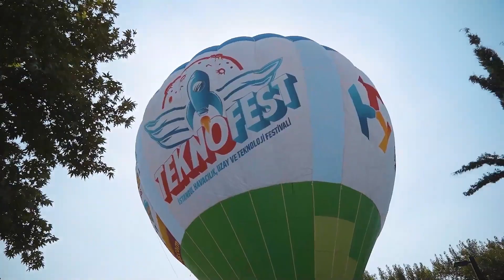TEKNOFEST 2022 Teknoloji Yarışmaları